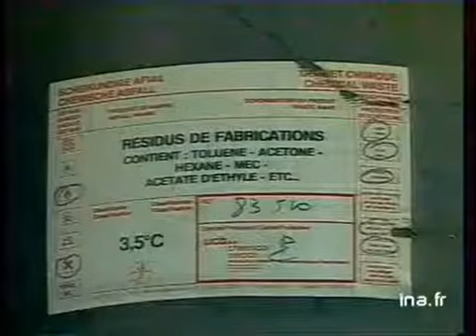Verts Strasbourg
20 mars 1989
Deuxième tour des élections municipales. Reportage à Strasbourg où le parti écologiste des Verts, mené par Andrée BUCHAMNN, a obtenu 8,85% des voix. Commentaire sur images factuelles et interviews Jean-Loup QUERU (Directeur usine TREDI) et Bruno ULRICH (Ecologiste). Images d'archive INA